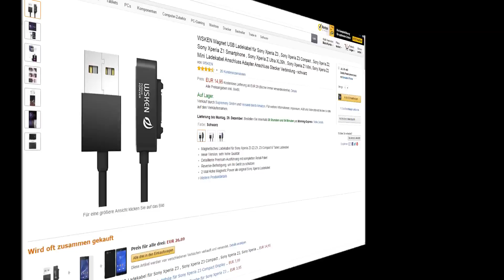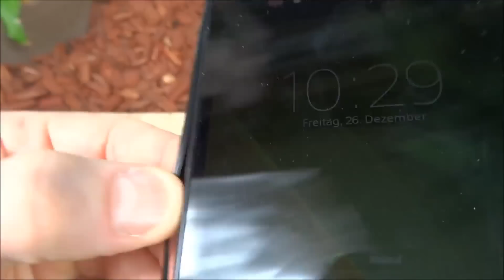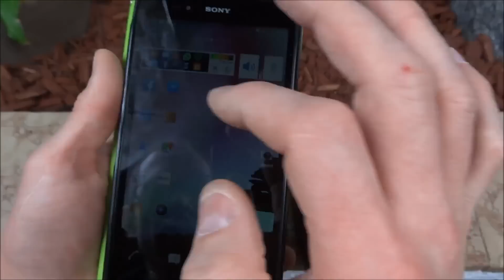"WSKEN MINI LADEKABEL FÜR SONY XPERIA Z ULTRA" -Vorstellung